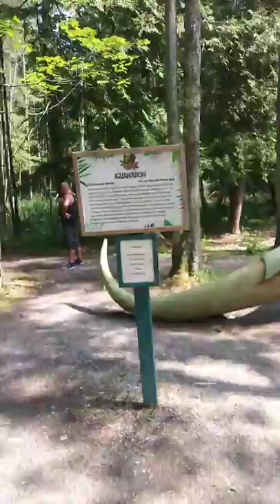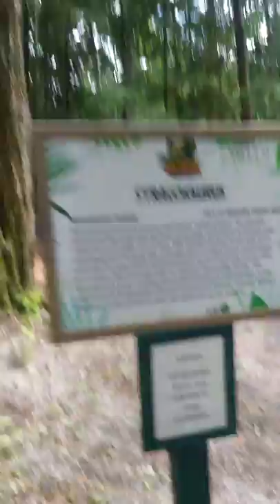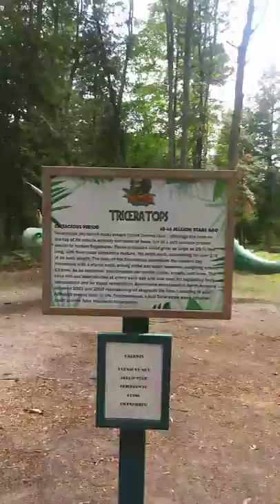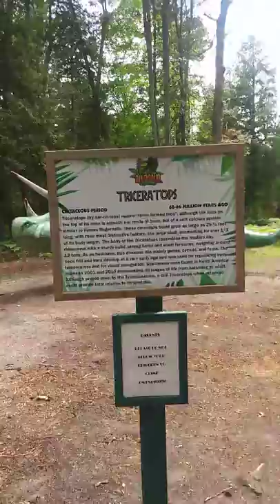Dinosaur Forest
Watch call navigate through the dinosaur forest with 27 life-size dinosaurs W T Rex and Triceratops